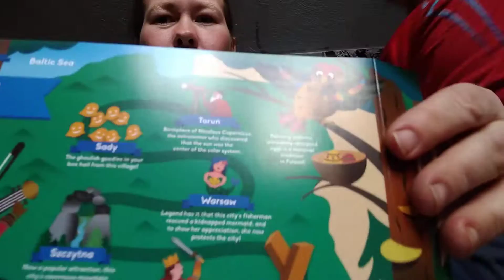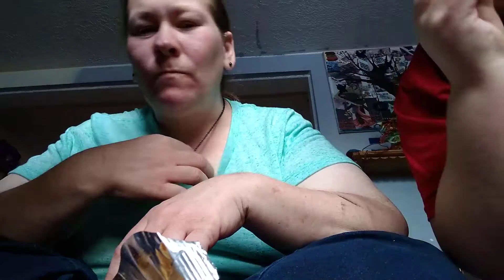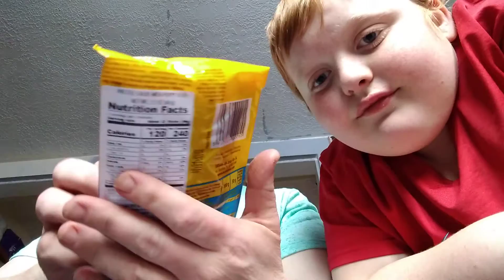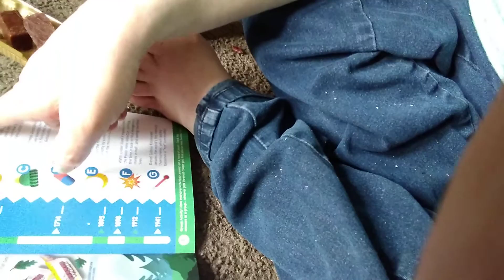Yum box: Poland